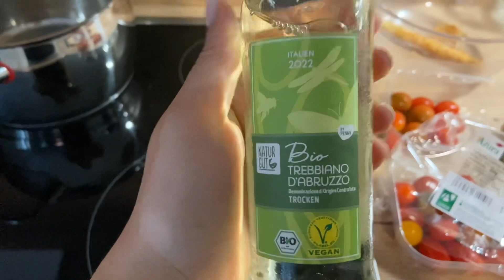OnePot Gerichte || 2 Ideen mit wenig Geschirr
Wenn dich manchmal das viele Geschirr nervt, versuche doch mal One Pot Gerichte. Ich zeige dir 2 Rezepte die du nachkochen kannst. Einmal onepotnudeln und einmal